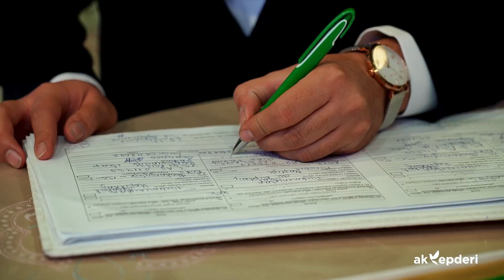Selbi Tuwakgylyjowa & Wepa Amandurdyyew Doneyin Sana // Official Video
©    Dykgat    ©
Habarlashmak Uchin

▶ © Ses Owaz Offigjcial ©
▶ © Owadan Owaz Official ©
⚠️ Ähli haklary goralan ©© Ses Owaz Official ©© Owadan Owaz Official ©©
⚠️ Ähli haklary goralan|distrokid.com ©© ©© Owadan Owaz Official ©©
⚠️ Üns berin!
   Egerde gaytadan öz YouTube kanalyñyza yüklense arz ediljekdir ❌

“Türkmen pop aýdymlary 2023 miks” wideosynda iň gowy estrada aýdymlarynyň sanawynyň arasynda 2023-nji ýylyň iň täze, iň owadan we iň meşhur pop aýdymlaryny diňläp bilersiňiz; Täze türkmenleriň meşhur aýdymlaryndan, iň gowy 10 täze aýdymdan, garyşyk görnüşde janly aýdymlardan lezzet alyp bilersiňiz.
Diňläň Lezzet Alyn !

Türkmen Pop Şarkıları 2023 mixleri videosunda en iyi pop şarkılar listesinden 2023 yılının en yeni, en güzel ve en popüler pop şarkılarını aralıksız dinleyebilirsiniz; Yeni Türkmen popüler şarkılarının, en iyi 10 yeni şarkının, canlı şarkıların mix olarak keyfini çıkarabilirsiniz.
İyi dinlemeler!

Türkmən Pop Mahnıları 2023 mixes videosunda ən yaxşı pop mahnıları siyahısı arasında 2023 -ci ilin ən yeni, ən gözəl və ən populyar pop mahnılarını dayanmadan dinləyə bilərsiniz; Siz yeni türkmən populyar mahnılarından, ən yaxşı 10 yeni mahnıdan, canlı mahnılardan miks olaraq zövq ala bilərsiniz.
Xoş dinləmələr!

Turkman estrada qoʻshiqlari 2023 remikslari videosida siz eng yaxshi pop qoʻshiqlar roʻyxatidan 2023 yilning eng yangi, eng chiroyli va eng mashhur estrada qoʻshiqlarini toʻxtovsiz tinglashingiz mumkin; Siz turkmancha mashhur qo'shiqlar, eng yaxshi 10 ta yangi qo'shiqlar, jonli qo'shiqlarni aralashtirib bahramand bo'lishingiz mumkin.
Baxtli tinglang!

merdan kakageldiyew 2023

mekan atayew 2023

ekiz ekizow 2023

mekan annayew 2023

arsi 2023

mikey 2023

jelil 2023

myrat owez 2023

jeyhun atajykow 2023

begga dj 2023

dj begga 2023

sahydursyn hojakowa 2023

sahydursun hojakowa 2023

habib 2023

bego 2023

begojan 2023

maya kakayewa 2023

rahman hudaybeyberdiyew 2023

nazir habibow 2023

gyzylgul babayewa 2023

kuwwat donmez 2023

turkmen owazy 2023

biz owaz 2023

amaliya 2023

annush myratdurdyyew 2023

annaguly myratdurdyyew 2022

amalia 2023

samyrat owezow 2023

shamyrat owezow 2023

batyr muhammedow 2023

agamyrat kurt

sohbet jumayew 2023

yhlas dadayew 2023

azat donmezow 2023

ylham garlyyew 2023

perhat atayew 2023

zuleyha kakayewa 2023

palwan halmyradow 2023

akysh saparow 2023

hajy 2023

хажы язмаммедов 2023

taze klipler 2023

aydymlar 2023

azat donmez 2023

jeren halnazarowa 2023

myrat molla 2023

eldar ahmedow 2023

selbi tuwakgylyjowa 2023

turkmen rep aydymlary 2023

turkmen rap aydymlary 2023

aman kadyrow 2023

ashgabat toy 2023

ashgabat toyy 2023

lebap toyy 2023

lebap toy 2023

хаджи

azat dònmez 2023

taze turkmen klipler 2023

rahman hudayberdiyew 2023

kuwwat donmezow 2023

klipler 2023

mahri pirgulyyewa 2023

hajy taze aydymlary 2023

hindi aydym 2023

hindi aydymlar 2023

hajy yazmammedow aydymlary

hajy yazmammedow taze aydymlary

hajy yazmammedow taze aydymy

2023 hajy aydymy

2023 hajy taze aydymy

hajy taze 2023 aydymlary

hajy yazmammedow mp3

hajy mp3

hajy 2023 mp3

hajy yazmammedow arhiw

hajy yazmammedow arhiv

hajy yazmammedow архив

hajy yazmammedow saylanan aydymlary

hajy yazmammedow saylama aydymlary

hajy saylama aydymlary
saylanan com

туркмен айдымлары 2023

туркмен клип 2023

туркменские клип 2023

туркмен айдым 2023

Turkmence şarkı 2023

kone aydymlar

туркменские свадьбы 2023

aydayozin 2023

aydayozun 2023

ayday ozin 2023

aydayözin 2023

ayday özun 2023

özbek aydymlary 2023

özbek klipleri 2023

özbek aydymlar 2023

özbek klipler 2023

dashary yurt aydymlary 2023

азат донмезов 2023

азат донмез 2023